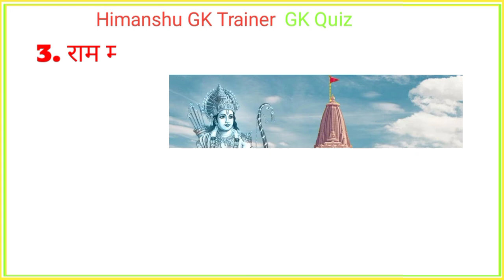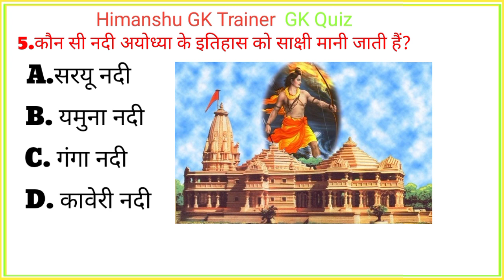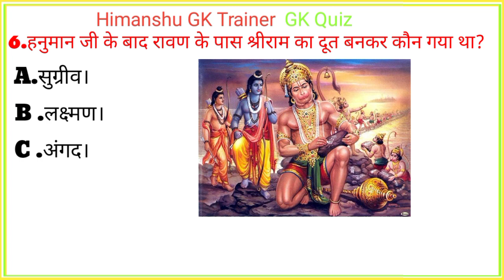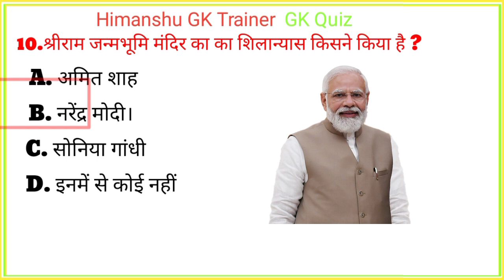GK Questions||GK Question and Answer GK Quiz